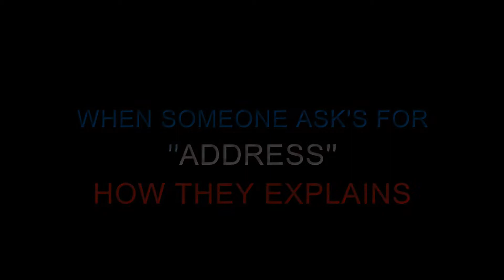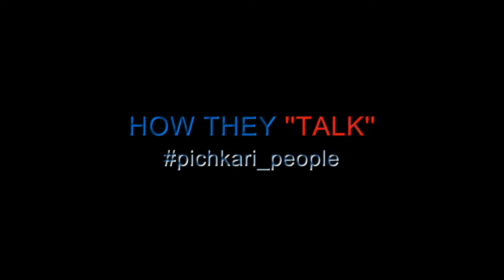Pichkari Part - 4 | Addu Ki Vani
He is back with some extra bakloli, and this time he is with his new friends.

with SA Ki Vines

Addu Ki Vani

LIKE! COMMENT! SHARE! for more.